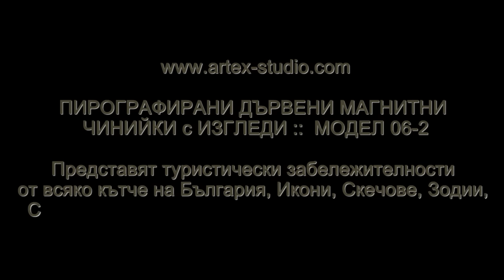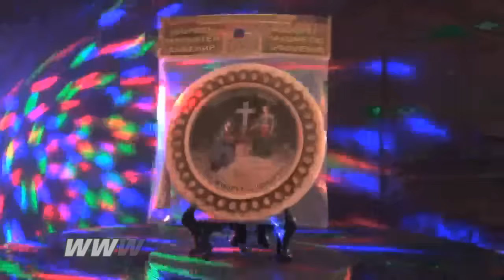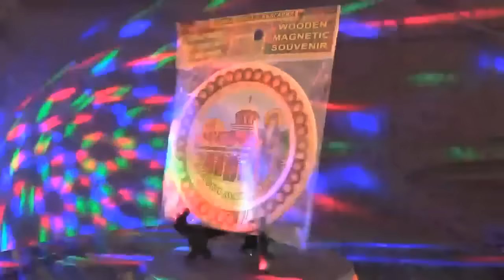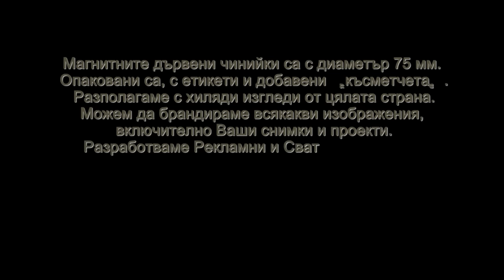Музикално видео: Магнитни дървени чинийки с изгледи от България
Сувенири с изгледи на забележителности от България.  Повече от 100 модела с разнообразни форми, размери и материали.  Предлагаме и Представителни, Сватбени, Рекламни, Празнични и Детски дизайни.  Можем да брандираме и Ваши снимки и проекти.